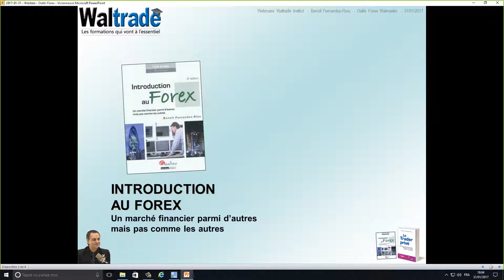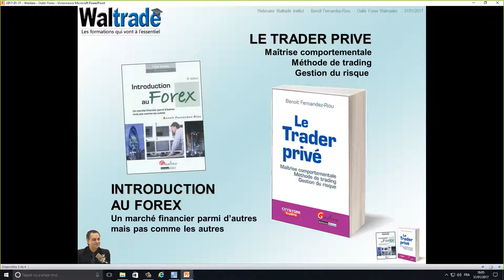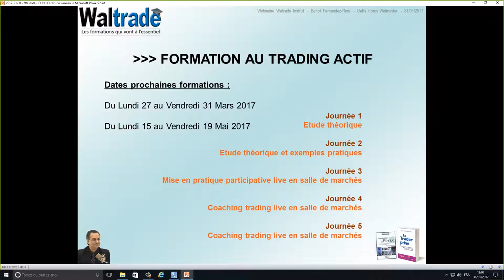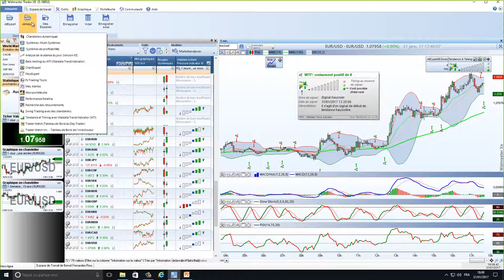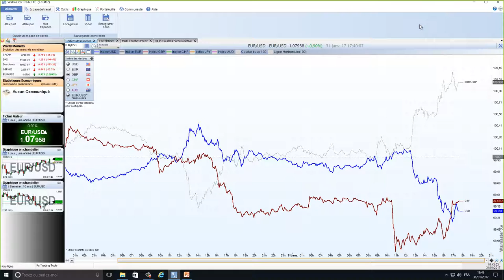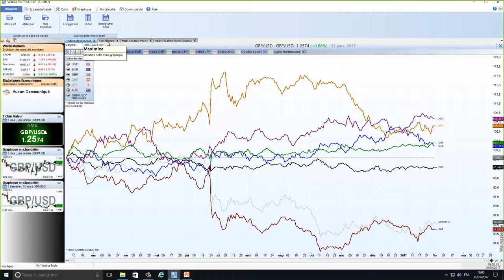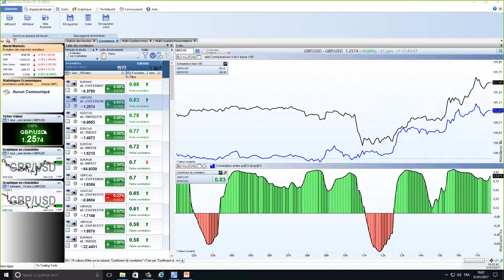Trader sur le Forex avec des outils performants